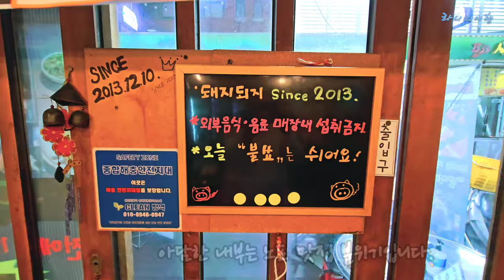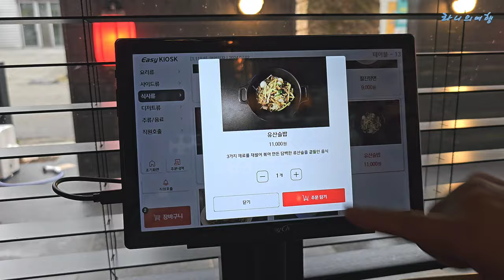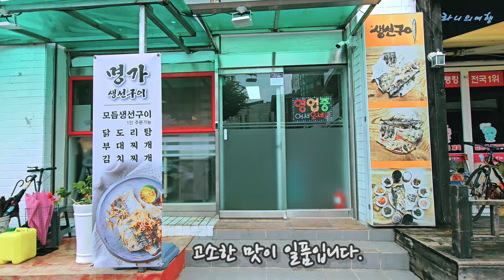[창원맛집 3] 삼겹살의 가성비가 미쳤던 불쇼 맛집 | 롯데호텔 출신 세프가 요리하는 청요릿집 | 하루 100인분만 판매하는 생선구이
창원 도계시장에 삼겹살의 가성비가 미쳤던 불쇼 맛집과 롯데호텔 출신 세프가 요리하는 청요릿집, 하루 100인분만 판매하는 생선구이 등 창원 맛집 3곳을 소개합니다.